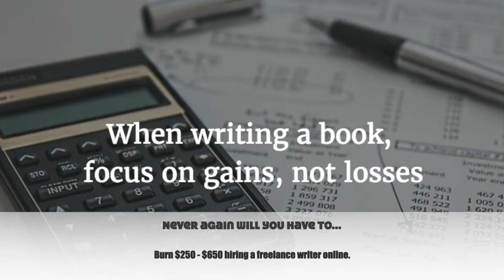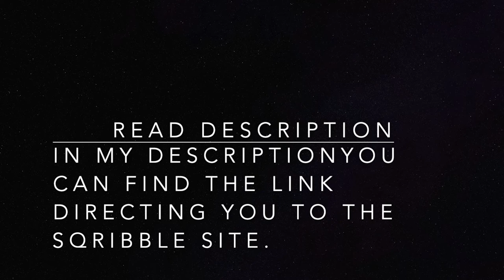How to create your own Ebooks and earn profit in 2019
Hey Guys, this program lets you create your own Ebooks and you can get instant profit on them instantly.

Please if you like this video click that like button

Share with friend if you recommend this video